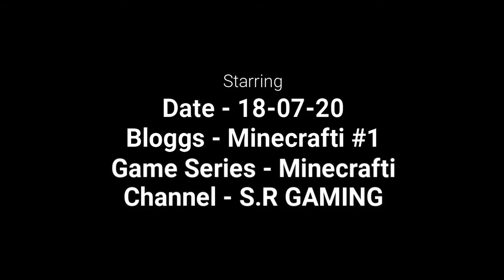Big House And swimming pool For minecraft big house and swimming pool Gamplay 4k graphics S.R GAMING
so gai is welcome back and new video Minecraft game big house and plus swimming pool

GTA V gameplay videos coming soon

Minecraft high graphics gameplay for PC

how to download rtx Graphics on Minecraft

how to play Minecraft game on PC

Play Minecraft game only 2GB RAM

how to download insta Minecraft game for PC

Play Minecraft high graphics gameplay

how to download Minecraft for PC free

Minecraft e46 gameplay

Minecraft game play for PC

Minecraft high graphics gameplay

Minecraft modern how to make modern house

how to make Minecraft for PC modern house

Main Karti play on PC

 Minecraft Games for PC